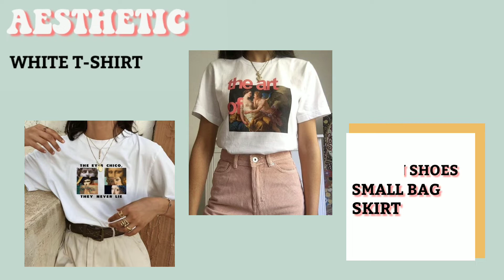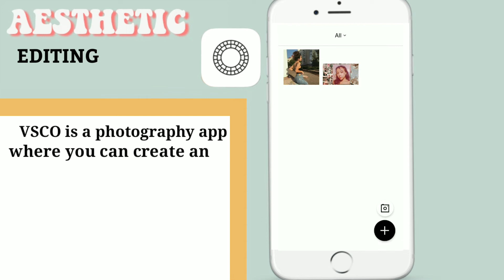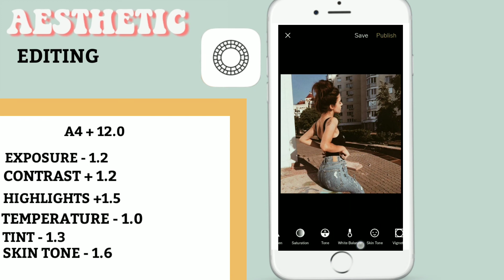Aesthetic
aesthetic songs,
aesthetic edits,
aesthetic lyrics,
aesthetic makeup,
aesthetic usernames,
aesthetic fonts,
aesthetic edits picsart,
aesthetic intro,
aesthetic apps,
aesthetic audios,
aesthetic art,
aesthetic anime background,
aesthetic android,
aesthetic asmr,
aesthetic alight motion,
aesthetic app editor,
a aesthetic songs,
a aesthetic usernames,
a scene aesthetic,
aesthetic background,
aesthetic background music,
aesthetic bio,
aesthetic background video,
aesthetic beats,
aesthetic bedroom,
aesthetic body,
aesthetic bloxburg house,
aesthetic captions,
aesthetic clothes,
aesthetic cover,
aesthetic case,
aesthetic clothes roblox,
aesthetic cooking,
aesthetic camera,
aesthetic calligraphy,
c & y aesthetics,
aesthetic vitamin c serum,
coco big c aesthetic,
aesthetic c'est quoi,
aesthetic drawing,
aesthetic diy,
aesthetic design,
aesthetic doodles,
aesthetic diy room decor,
aesthetic dance,
aesthetic decals for bloxburg,
aesthetic drawing ideas,
d aesthetic köln,
initial d aesthetic,
bomb d aesthetics,
aesthetic music 8d,
d.o exo aesthetic,
aesthetic editing apps,
aesthetic editor,
aesthetic effects,
aesthetic edit picsart,
aesthetic edit video,
aesthetic emojis,
aesthetic edit tutorial,
eazy e aesthetic,
egirl aesthetic,
e girl aesthetic makeup,
egirl aesthetic edit,
aesthetic e girl usernames,
aesthetic roblox outfits egirl,
e girl style aesthetic,
eboy aesthetic,
aesthetic filters,
aesthetic fashion,
aesthetic fonts app,
aesthetic filipino songs,
aesthetic food,
aesthetic french songs,
aesthetic filters on instagram,
aesthetic music f,
war aesthetics f-14,
aesthetic green screen,
aesthetic gif,
aesthetic girl,
aesthetic games,
aesthetic gacha,
aesthetic gacha life,
aesthetic gacha life outfits,
aesthetic green screen effects,
polo g aesthetic edits,
titig flow g aesthetic,
frugal aesthetic g dragon,
aesthetic song,
g eazy aesthetic,
g idle aesthetic,
g dragon aesthetic,
aesthetic g,
aesthetic hairstyles,
aesthetic house bloxburg,
aesthetic haul,
aesthetic hair,
aesthetic house tour,
aesthetic handwriting,
aesthetic house bloxburg no gamepass,
aesthetic hair colors,
frugal aesthetic h&m,
h&m aesthetic clothing,
aesthetic h&m haul,
aesthetic outfits h&m,
aesthetic h,
aesthetic music 1h,
aesthetic music 10h,
aesthetic intro music,
aesthetic intro template no text,
aesthetic instagram,
aesthetic iphone,
aesthetic intro template,
aesthetic intro songs,
aesthetic instagram feed,
aesthetic journal,
aesthetic japanese songs,
aesthetic journal flip through,
aesthetic jazz,
aesthetic journal ideas,
aesthetic japan,
aesthetic jazz music,
aesthetic jay,
breezeblocks alt j aesthetic,
nayla j aesthetics,
j pop aesthetic,
j cole aesthetic,
j asmr aesthetics,
j asmr color aesthetics,
aesthetic kpop,
aesthetic kpop songs,
aesthetic karaoke,
aesthetic korean songs,
aesthetic korean,
aesthetic korean vlog,
aesthetic kpop edits,
aesthetic kinemaster,
k aesthetics,
k aesthetics foot mask,
k aesthetics soft and smooth gentle peeling foot mask,
k aesthetics face mask,
k aesthetics gold mask,
k aesthetics foot peel review,
k aesthetics peeling foot mask,
k aesthetics foot mask reviews,
aesthetic love songs,
aesthetic lyric video,
aesthetic lofi,
aesthetic loading screen,
aesthetic lookbook,
aesthetic lightroom,
aesthetic look,
aesthetic l.v,
l.a aesthetic,
aesthetic musics,
aesthetic music 1 hour,
aesthetic makeup look,
aesthetic music no copyright,
aesthetic moving background,
aesthetic makeup tiktok,
aesthetic music lyrics,
aesthetic m,
mont tha aesthetic,
aesthetic names,
aesthetic notes,
aesthetic notebook,
aesthetic names for girls,
aesthetic nicknames,
aesthetic nails,
aesthetic names for roblox,
aesthetics o-n tiktok,
aesthetic outfits,
aesthetic overlays,
aesthetic outfit ideas,
aesthetic old songs,
aesthetic outfits roblox,
aesthetic outro,
aesthetic opm,
aesthetic outro template,
o que é aesthetic,
aesthetic head o.o,
lofi o aesthetic,
aesthetic o'q u e é,
aesthetic phone,
aesthetic pictures,
aesthetic photo,
aesthetic painting,
aesthetic phone case,
aesthetic photo ideas,
aesthetic photo editor,
aesthetic preset,
skateboard p aesthetic,
dr p aesthetics,
aesthetic quotes,
aesthetic quiz,
aesthetic quarantine vlog,
aesthetic quinn,
aesthetic quizzes,
aesthetic quotes for instagram,
aesthetic quiz guys,
aesthetic queen,
q aesthetics,
q aesthetics clinic jamie chua,
q aesthetics jamie chua,
nicolas aesthetics q&a,
aesthetic room,
aesthetic room tour,
aesthetic roblox outfits,
aesthetic room ideas,
aesthetic roblox,
aesthetic ringtone,
golf r aesthetic mods,
aesthetic r&b songs,
aesthetic r&b,
r&b aesthetic music,
aesthetic r&b instrumental,
r&b mix aesthetic,
r/entitledparents aesthetic,
aesthetic sounds,
aesthetic songs 1 hour,
aesthetic school supplies,
aesthetic songs tagalog,
aesthetic songs nonstop,
aesthetic study music,
s aesthetic clinic,
90's aesthetic,
aesthetic s,
aest